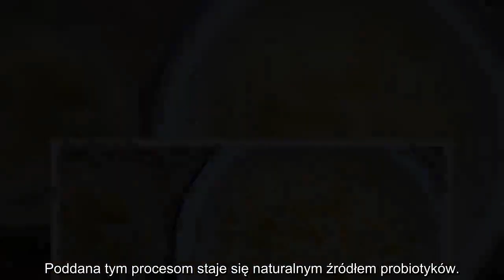✅ Dwuskładnikowa potrawa na problemy trawienne – leczy niestrawność, refluks i wzmacnia odporność.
✍ Pośpiech, stres i złe nawyki. Nadmiernie przetworzona żywność, wszechobecny cukier i puste kalorie degradują nasz układ trawienny i system odpornościowy.. Efekt jest taki, że jemy dużo, a czerpiemy z tego jedzenia niewiele wartości.. A przecież w końcu tym jesteśmy co jemy. Spożywane pokarmy powinny uwzględniać potrzeby zachowania równowagi flory bakteryjnej przewodu pokarmowego.. Może zatem coś zdrowego, na przykład kiszona kapusta?. Kiszenie kapusty to przetworzenie surowego, poszatkowanego warzywa przez zasolenie i fermentację. . Poddana tym procesom staje się naturalnym źródłem probiotyków. . W naszym klimacie, gdy przez ponad sześć miesięcy nie mamy dostępu do świeżych warzyw i owoców,.  kapusta zastąpi wszystkie braki, uzupełni niedobory witamin, minerałów i zadba o system odpornościowy.. Dlaczego warto ją jeść?. Wspomaga trawienie i wchłanianie składników odżywczych.. Jest bogatym źródłem :. – witaminy B1, B6 i B9,  witaminy C,  witaminy K, Żelaza, fosforu, magnezu, wapnia, pota ...